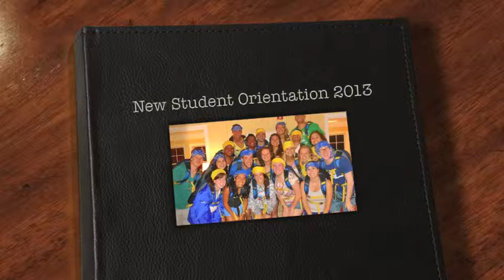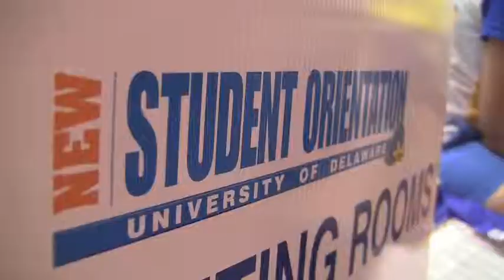Delaware NSO Family Weekend Video 2013